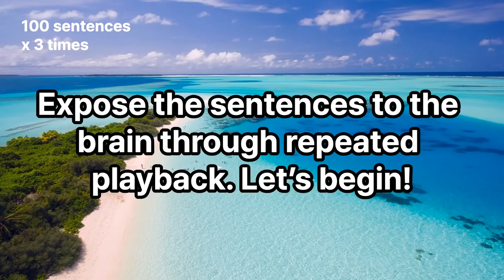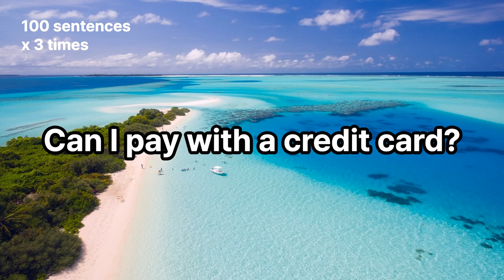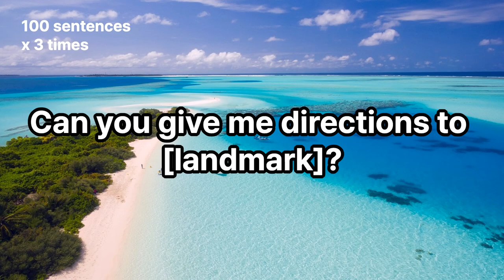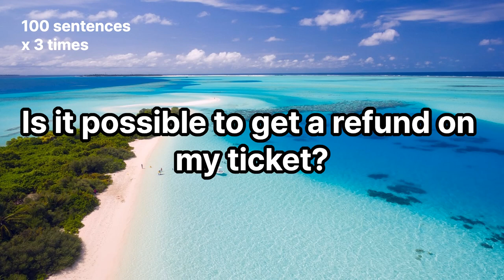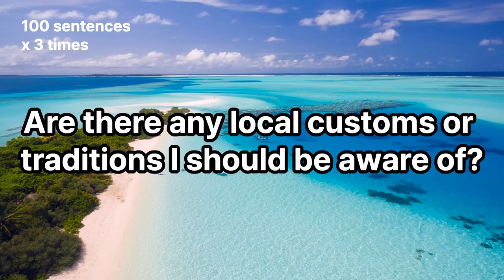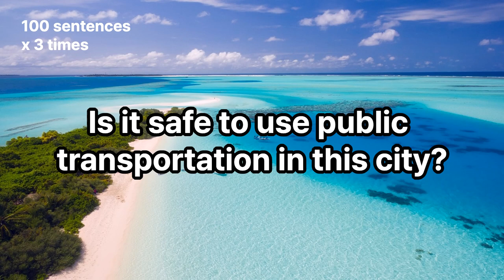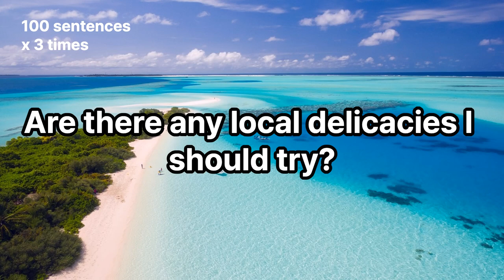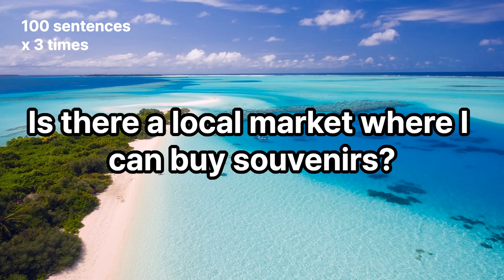Basic EnglishㅣCommon 100 phrases for Traveling!!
Expose the sentence to your brain by playing it repeatedly like background music when commuting to work, taking a nap. "Passive English" will subconsciously stimulate and build up your language circuits.
Then let's begin!!! (See script visiting "Blogger" of Language 3X)
🔸Amazon purchase link 1 (related to English learning)
🔸Aliexpress purchase link 1 (related to learning English)
🔸Amazon purchase link 2 (regardless of learning)
🔸Aliexpress purchase link 2 (regardless of learning)
Link 2 is not a purchase link related to the video, but purchasing the product will help operate the channel.